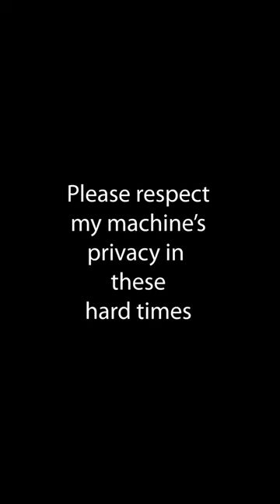How I Break My Woodwork Machines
Just a quick short to show you what i'm up to at the moment. Its been a while. I get held back by my health but am syarting to build a mobile tool chest to hold my inlayed dovetail tool chest.

The woods used here are leadwood and American PurpleHeart. They are both incredibly dense woods and I wanted to show my machining methods. I use my Record Power 300 Bandsaw, Axminster tools planer table and Axminster tools thicknesser.

I'm fairly sure my machines now hate me.

I want to show that how living with mental and physical health issues has been helped so much by having a hobby.

This video is purely to show my build of this project and not meant as an instructional source. All wood and metal working is dangerous and you should seek proper training before under going these tasks yourself.